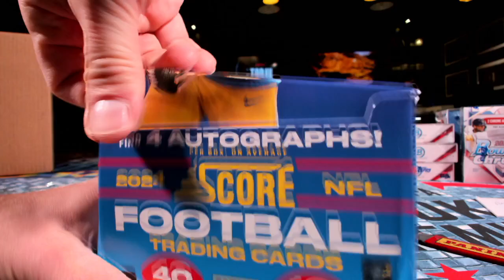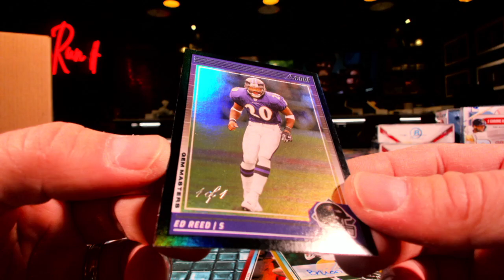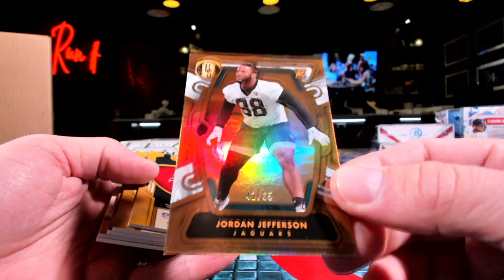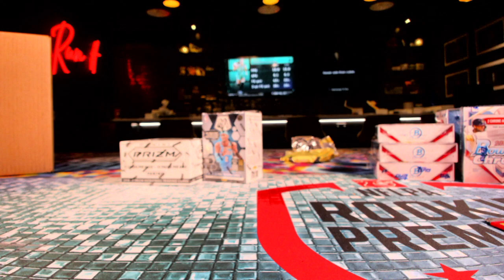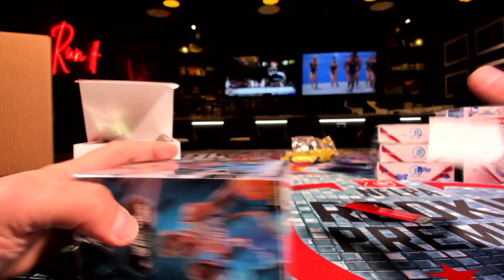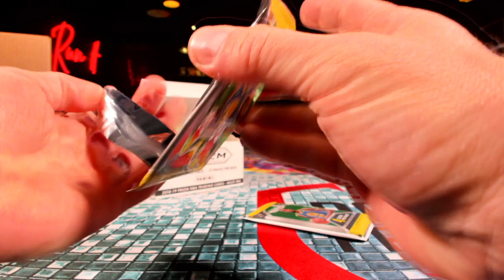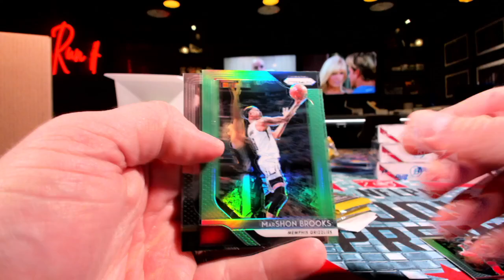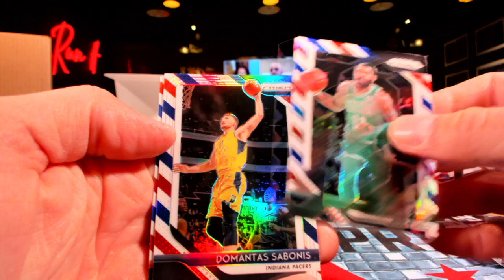Personal Breaks 9 20 24